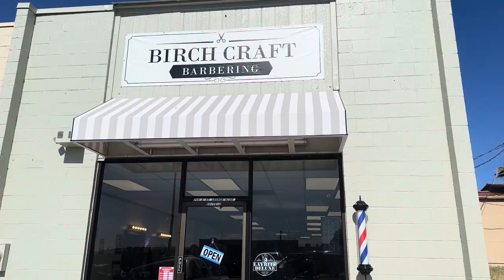Female entrepreneur opens new barbershop in St. George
ST. GEORGE —A female barber with vocals worth noting is shaking up the stereotype with a brand-new barbershop. And it’s making the cut.
“It’s been quite the learning experience,” Sarah Birch said about opening her business Birch Craft Barbering, which held its grand opening on June 1. “It’s been stressful, but so much learning and so much growth in such a short amount of time. And as much as it’s been stressful and hard and so much, I feel so proud of myself. I feel so fulfilled. I’m just excited to be doing this.”Written by Jessi Bang